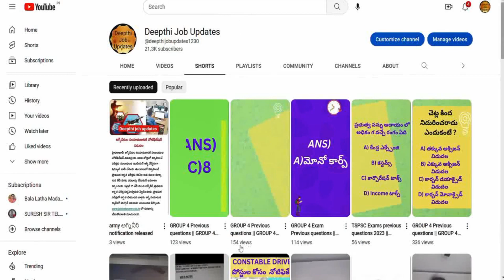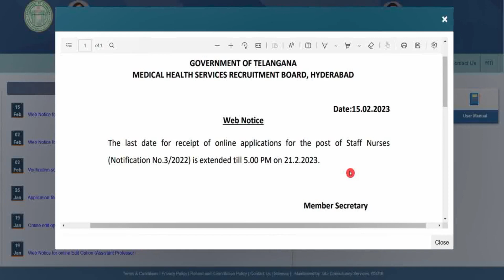TS MHSRB Staff Nurse Apply Online LAST DATE Extended || MHSRB step by step Apply Online extended.